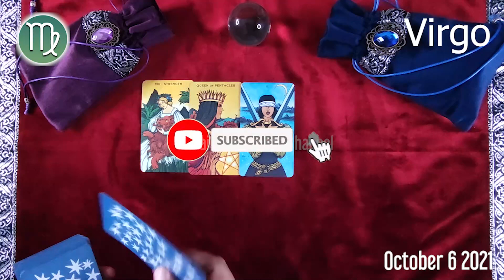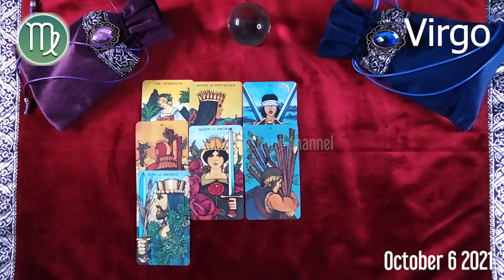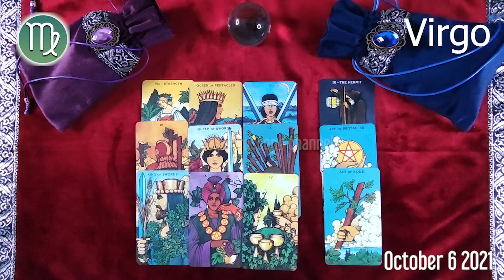VIRGO 🔮 DAILY HOROSCOPE TODAY - October 6, 2021 🟢 ♍️ 🌞 VIRGO LOVE HOROSCOPE ✅ 💫 ⭐️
Virgo Horoscope October 6, 2021
Daily horoscope Virgo 6 October 2021
Horoscope Virgo October 6, 2021